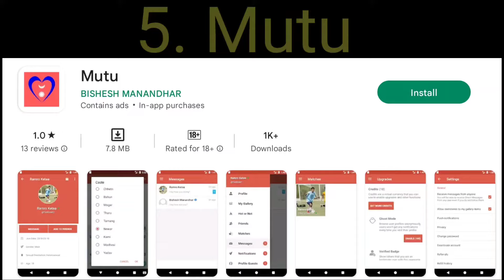Online Dating Apps In Nepal | Top 5 Dating Apps In Nepal | Din Ace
Mens Dating
Make girlfriend online
Apps for singles
Single men tips
Dating apps Nepal
Meeti

dating apps
online dating apps
free dating app
tantan dating app
call girl in nepal